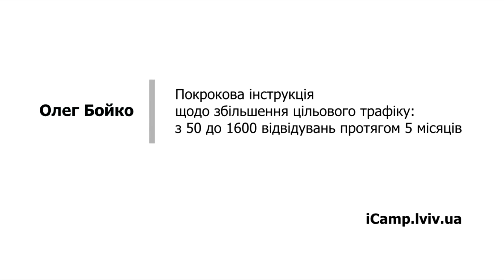Lviv iCamp 2013. Олег Бойко анонс доповіді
Lviv iCamp 2013. Анонс доповіді Олега Бойка "Покрокова інструкція щодо збільшення цільового трафіку: з 50 до 1600 відвідувань протягом 5 місяців."